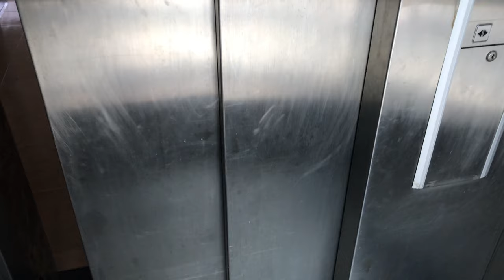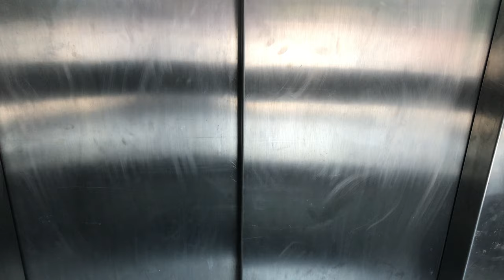Terrifying Lift In Laos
A terrifying lift going down from the seventh floor at the Vientiane Luxury Hotel in Laos.